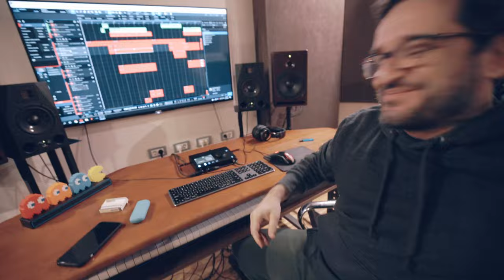Vlog 2.1 - Finalne pripreme